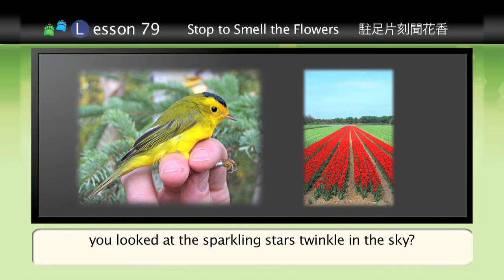Stop to Smell the Flowers